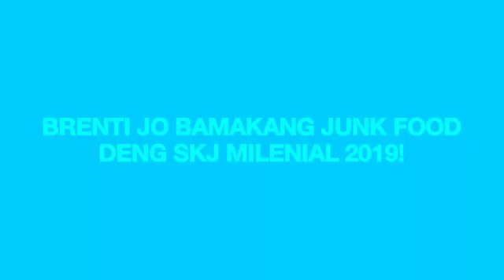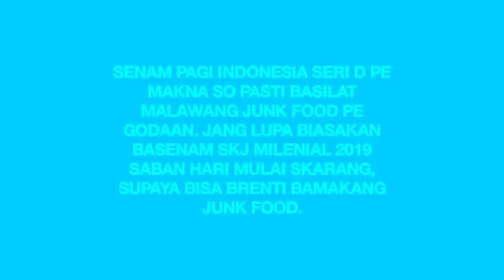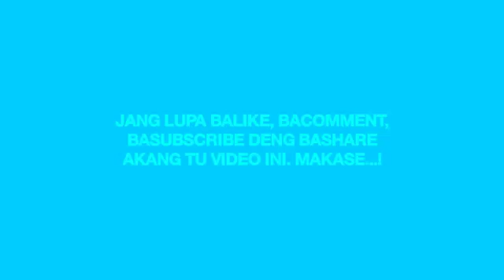VIRALKAN JO! BRENTI JO BAMAKANG JUNK FOOD DENG SKJ MILENIAL 2019!